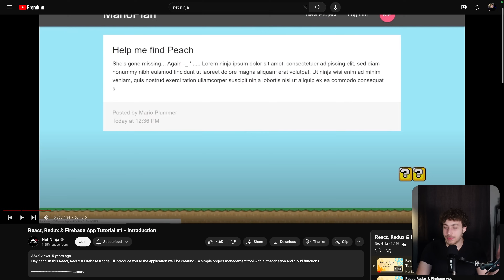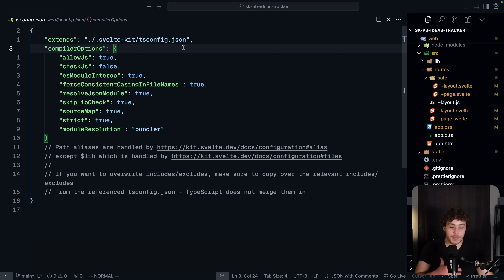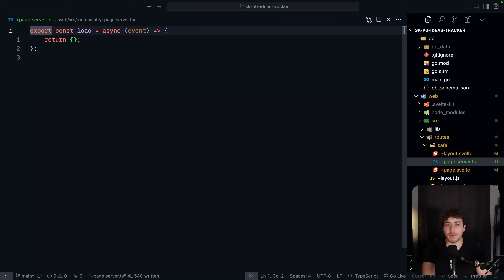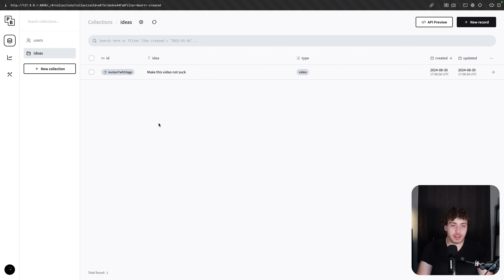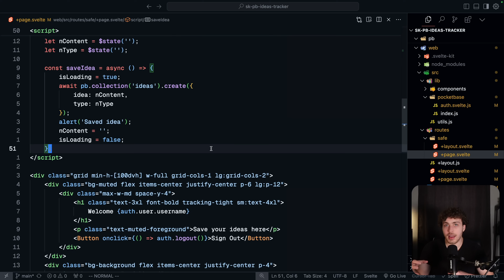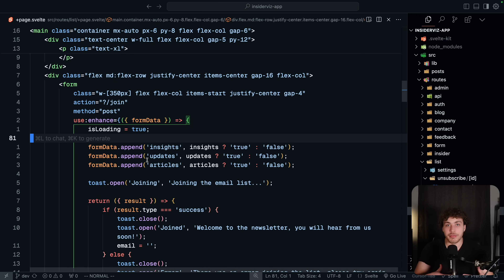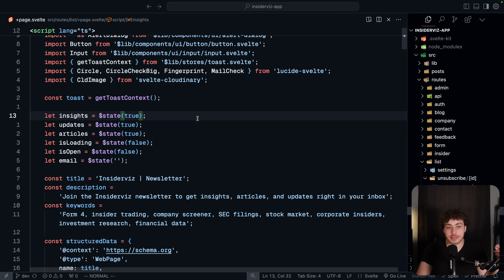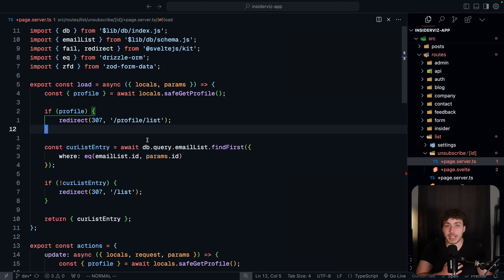Getting Rid of TypeScript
Since I started doing web dev a couple years ago I have been using TypeScript. There has been a lot of hype around no types raw JavaScript lately so as someone who has never used it I wanted to give it a shot.